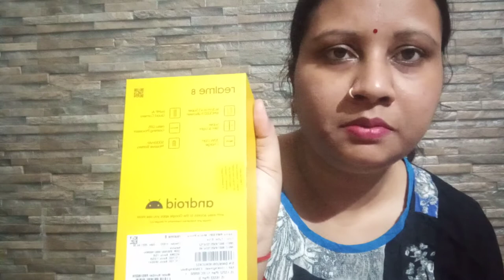New realme 8 unboxing🤩review 🙏🏻.best video quality❤️😘 best sound😄😄🎉🥳